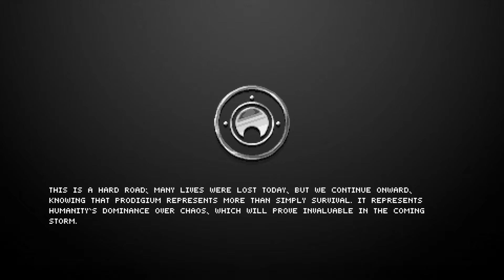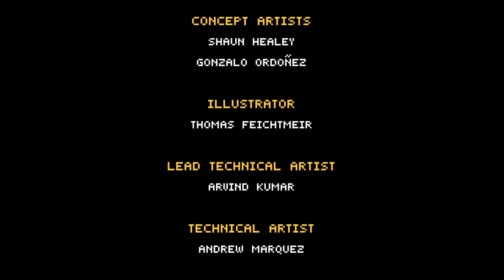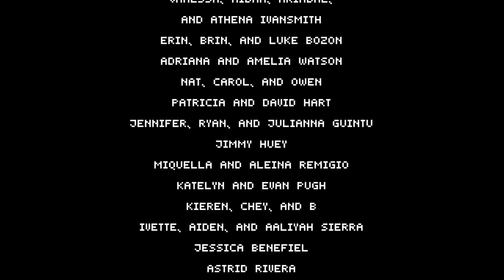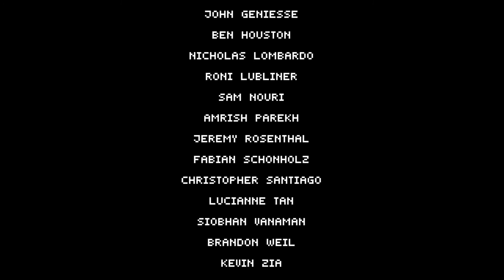No Clue Playthru - The Mummy Demastered PS4 (HD) **I Want My Mummy** - PART 2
PART 2 - MIC AUDIO! It's the best I could do - the mic sensitivity was turned right up so you can hear me far clearer than in PART 1 :D -- Watch live